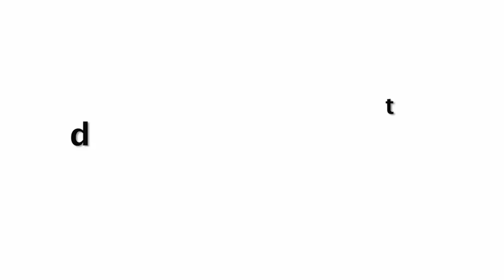Sonakshi Sinha Gorgeous Looks Ramp Walk For Streax Professional Retro Launch